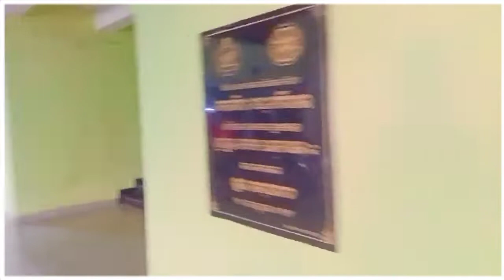BALANGIR NEW BUSSTAND//One of the best busstand in odisha😱😱//odisha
Jay maa samalei 🙏🙏🙏

Hello Friends

    This channel is created for providing both information and entertainment.

If you are enjoying by watching my videos.

@Shivani Kumari Official
@Sourav V/S Piyush Joshi
@Khushi Verma official
@Farmani Naaz
nuakhaispecial​